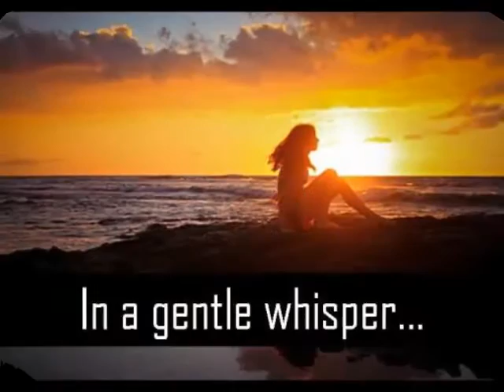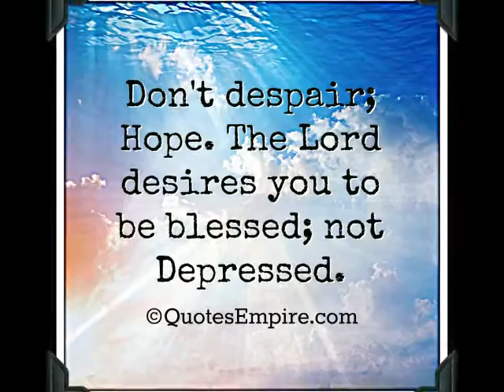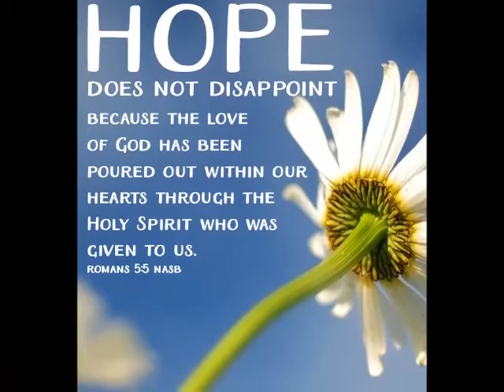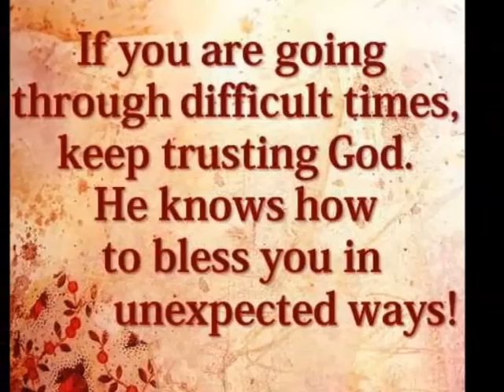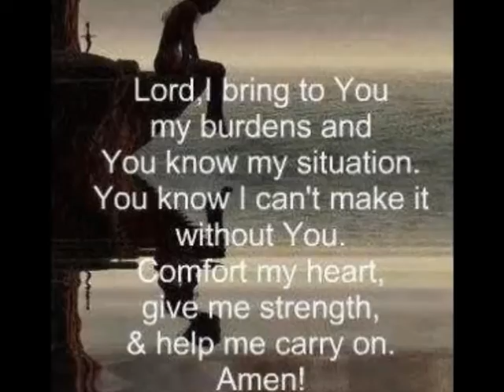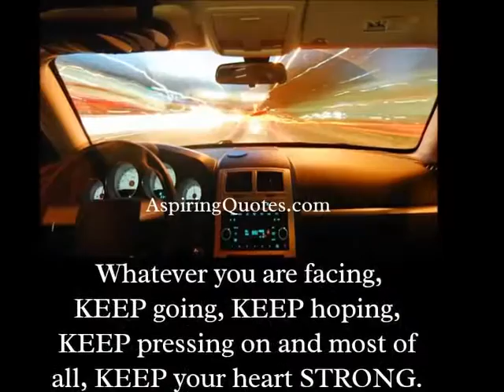Whispering "HOPE" in Your Darkest Hour